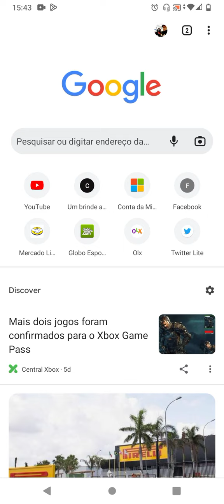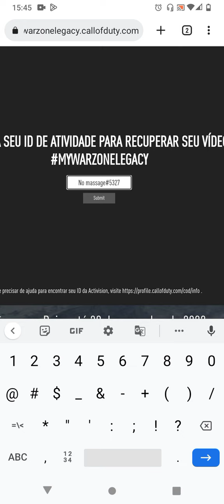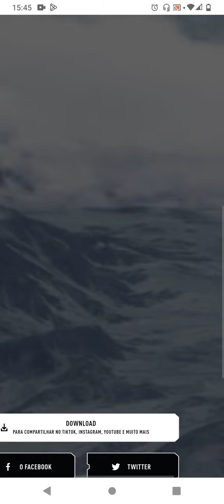Surpresa!! Baixe seu vídeo do Warzone Legacy , resgate suas memórias!!